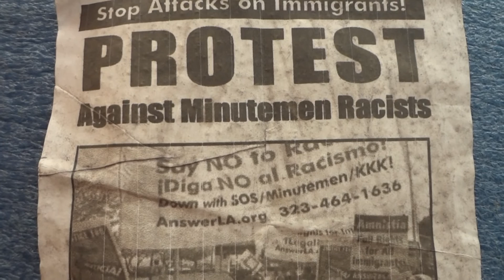COMMUNIST PROPAGANDA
PROPAGANDA!
This is a tactic of the Communist ANSWER-LA in Los Angeles. They spread flyers and leaflets around and area, in English and Spanish, filled with dis-information. This incites the crowds and violence has occurred. This flyer was wheat-pasted to a light pole in Maywood, CA hours before a group of American patriots arrived to protest the the city's policies towards illegal aliens. Maywood, CA is 1.7 square miles with a population around 35,000 of which 50% are illegal aliens living below the poverty-level, receiving subsidies like WIC,CARE, Low-electric/water bills, etc. The city disbanded the traffic division of the police department after protesters, led by ANSWER-LA, complained about illegal aliens losing vehicles impounded during driver license/DUI checkpoints. Maywood, CA eventually fell into bankruptcy.